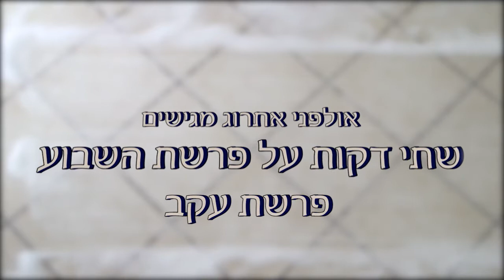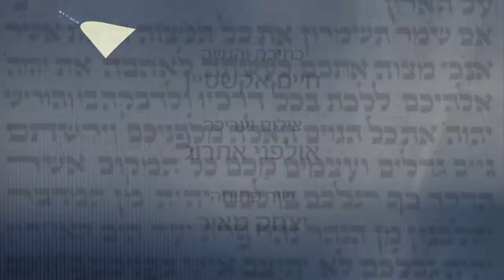עד שהרצפה תתייבש - שתי דקות לפרשת עקב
מידי שבוע  מפיקים באולפני אתרוג סרטון באורך כשתי דקות על פרשת השבוע ומשתפים אותו בפייסבוק וגם בווטסאפ.